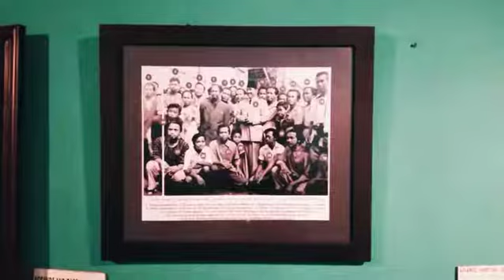KUNJUNGAN WKM SD BIBIS DI MUSEUM AFFANDI